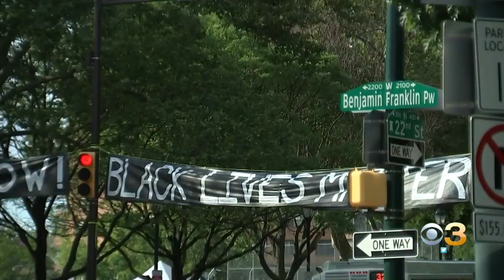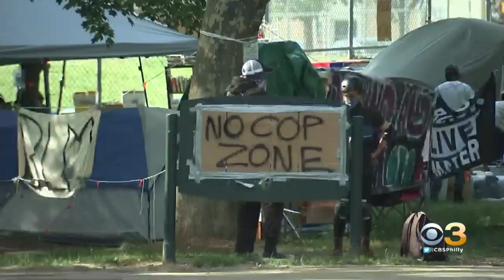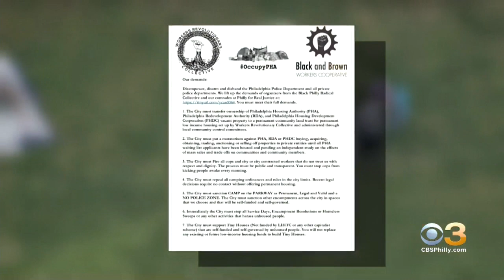Philadelphia Officials Say Center City Encampment Poses Health, Safety Threat